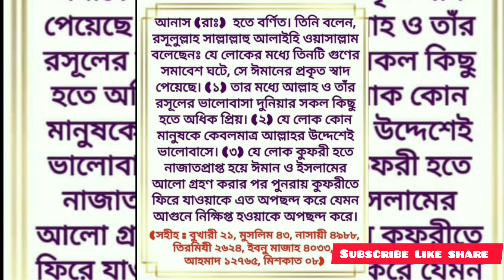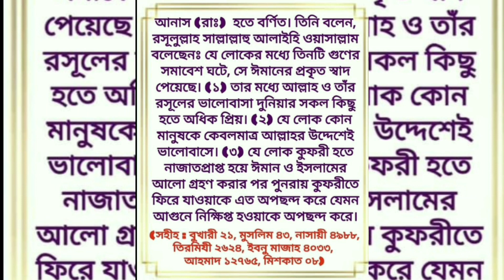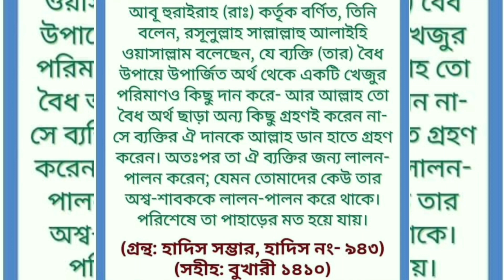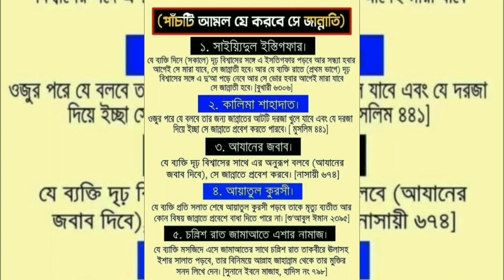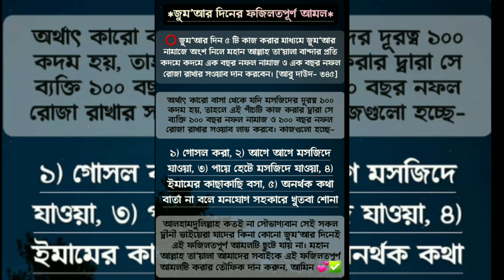আনাস (রাঃ) হতে বর্ণিত।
আনাস (রাঃ) হতে বর্ণিত। তিনি বলেন,

রসূলুল্লাহ সাল্লাল্লাহু আলাইহি ওয়াসাল্লাম

বলেছেনঃ যে লোকের মধ্যে তিনটি গুণের

সমাবেশ ঘটে, সে ঈমানের প্রকৃত স্বাদ

পেয়েছে। (১) তার মধ্যে আল্লাহ ও তাঁর

রসূলের ভালোবাসা দুনিয়ার সকল কিছু

হতে অধিক প্রিয়। (২) যে লোক কোন

মানুষকে কেবলমাত্র আল্লাহর উদ্দেশেই

ভালোবাসে। (৩) যে লোক কুফরী হতে

নাজাতপ্রাপ্ত হয়ে ঈমান ও ইসলামের

আলো গ্রহণ করার পর পুনরায় কুফরীতে

ফিরে যাওয়াকে এত অপছন্দ করে যেমন

আগুনে নিক্ষিপ্ত হওয়াকে অপছন্দ করে।

(সহীহ বুখারী ২১, মুসলিম ৪৩, নাসায়ী ৪৯৮৮, তিরমিযী ২৬২৪, ইবনু মাজাহ ৪০৩৩, আহমাদ ১২৭৬৫, মিশকাত ০৮)